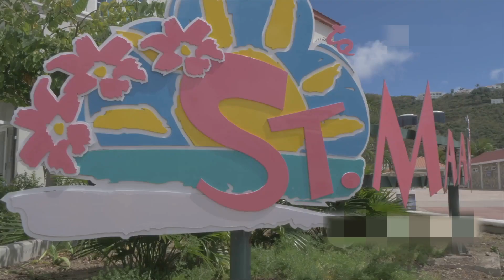Amazing Trip to Anguilla with Misty || travel vlog || Hindi travel vlog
Join us on an extraordinary journey to the stunning island of Anguilla with Misty. In this travel vlog, we explore the breathtaking landscapes, pristine beaches, and vibrant culture that make Anguilla a must-visit destination. Experience the adventure through Misty's eyes as she shares her insights and highlights from this unforgettable trip.

travel vlogger
hindi